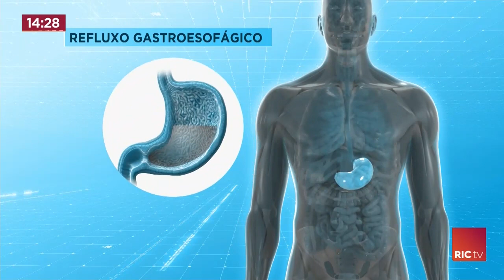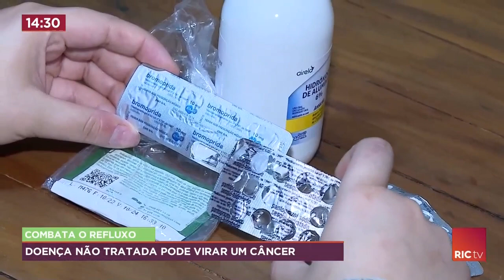Doença não tratada pode virar um câncer